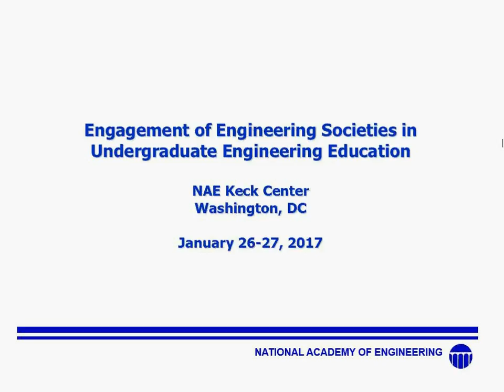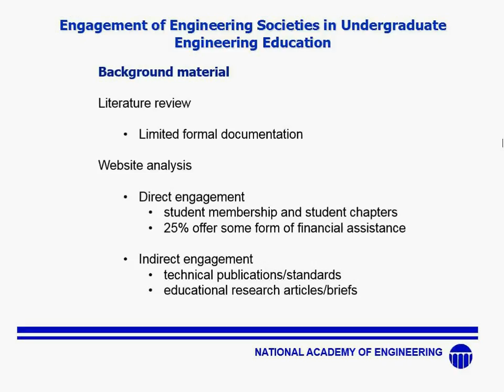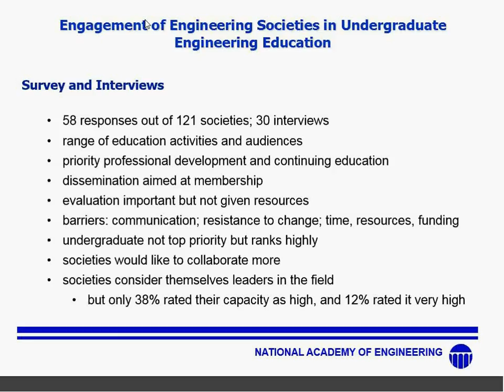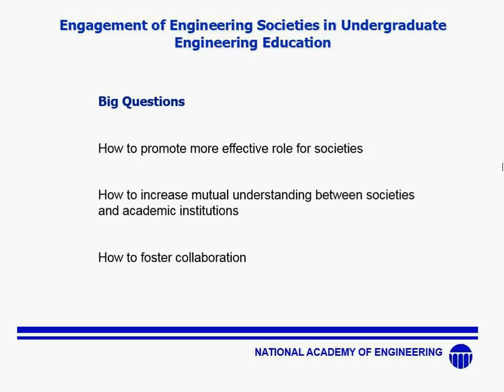Answering the Big Questions around Engineering Societies impact on Engineering Education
Workshop Chair Leah Jamieson puts the big questions surrounding the importance of Engineering Societies and how they can positively impact engineering education.